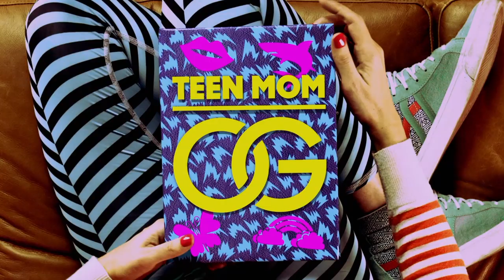Maci Will Always Have Love For Ryan | Teen Mom OG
A first look at the season finales of ‘Teen Mom OG’ and ‘Teen Mom: Young and Pregnant.’

Teen Mom OG follows Amber, Catelynn, Maci and newly added moms Bristol and Cheyenne as they cope with the unique challenges of being young parents.